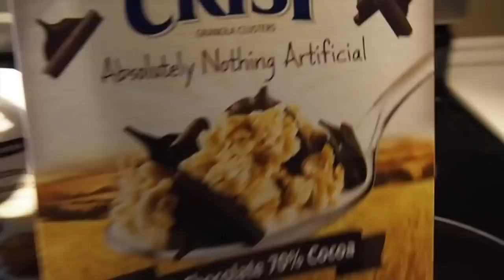SELFIE AVEC MARILOUP ET UN BEC DE JOEY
Journée relaxe de montage, j'ai reçu des commandes de vêtements par la poste. C'est pas très concluant. Certains morceaux sont jolis, mais je vous les présenterai en détail lors d'une autre vidéo. En soirée, j'ai été invitée au Théâtre Plaza à Montréal pour assister au talk-show Millenya. Les invités étaient Nicolas Duvernois, Mariloup Wolfe et Joey Scarpellino. C'était super intéressant et méga inspirant comme soirée. J'ai eu un selfie avec Mariloup et un bec de Joey. Mouhahaha!

Emma
CP 114 Repentigny, Québec
J6A 5H7
Canada

Ma chaîne youtube principale : Emma Bossé

Je filme avec : Olympus Pen EPL-7